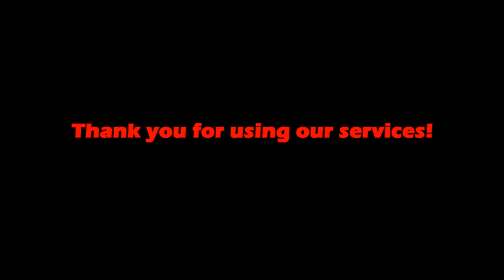23 Riebeek str Villiersdorp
Drain Camera inspection for Body Corp